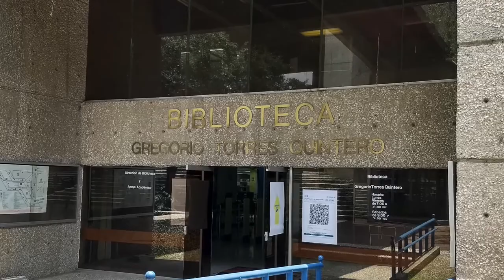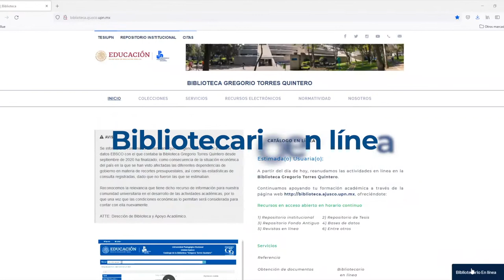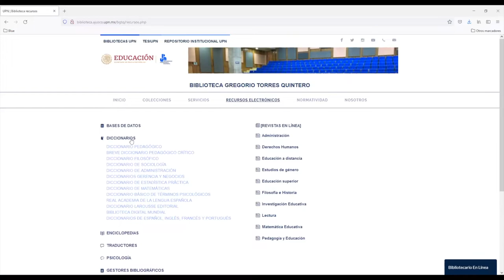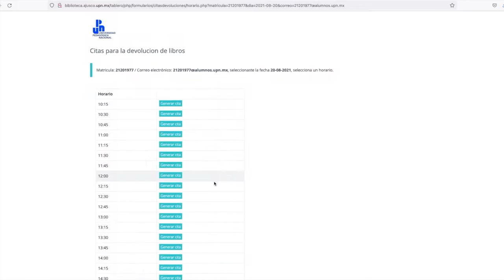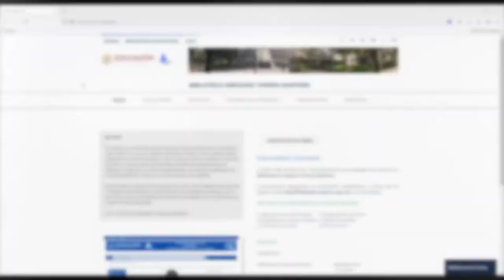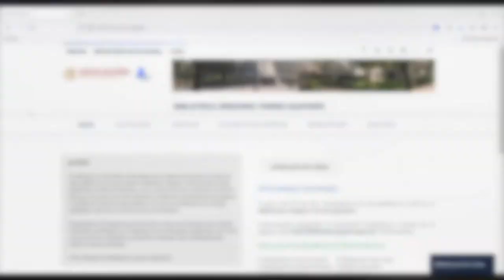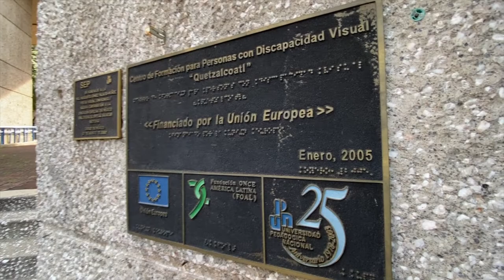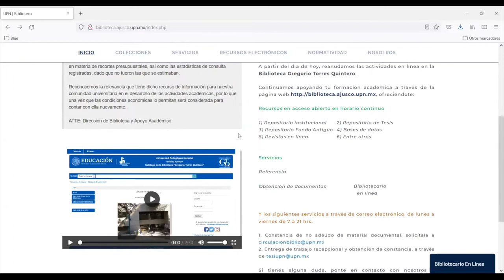¡Bienvenida generación 2021-2025!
Te invitamos a conocer nuestras áreas de servicio, las colecciones que conforman el acervo (incluidos los recursos electrónicos de información) y por último, los servicios que se ofrecerán de manera presencial, en línea y aquellos que se encuentran temporalmente suspendidos a raíz de la pandemia.